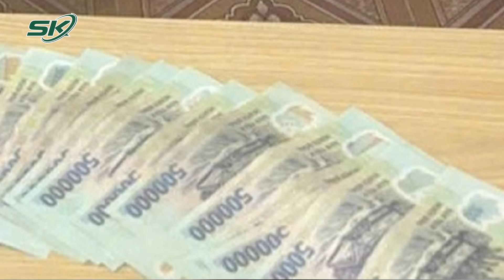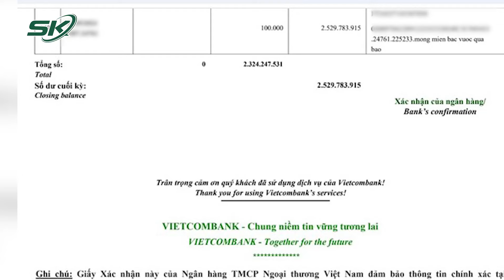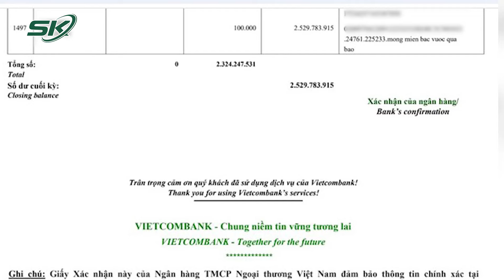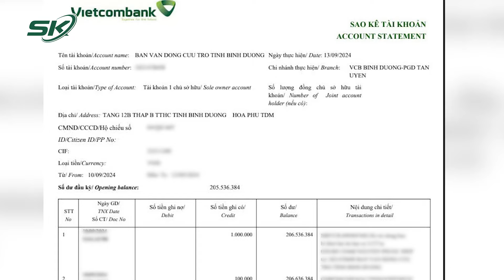Tối 14/9: Truy nhanh bắt nóng thiếu niên SN 2010 trộm 14 triệu đồng tiền ủng hộ đồng bào bị bão lũ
SKĐS | Mới đây, Cơ quan công an tỉnh Nghệ An đã truy bắt thành công một thiếu niên sinh năm 2010, là hung thủ trong vụ trộm 14 triệu đồng tiền ủng hộ đồng bào bị bão lũ của nhân dân phường Trường Thi gây phẫn nộ dư luận.